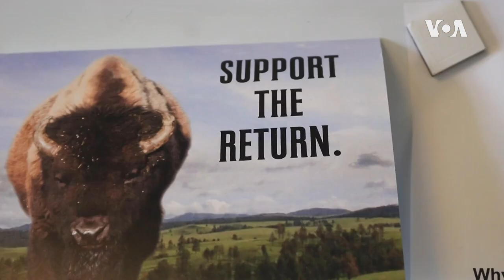Buffalo Rancher | VOA Connect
Meet Lucille Contreras, an Apache woman reintroducing bison to Texas as a way to revive traditional Native culture.